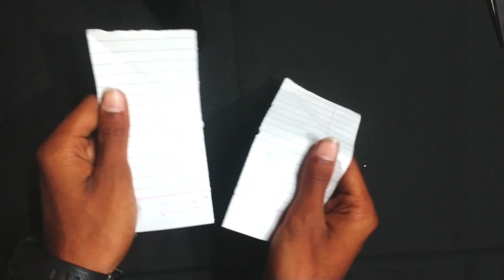How to Make Amazing Paper Frog - Origami - पेपर की मदद से बना दिया मेंढक !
thecrazytime How to Make Amazing Paper Frog - Origami - पेपर की मदद से बना दिया मेंढक